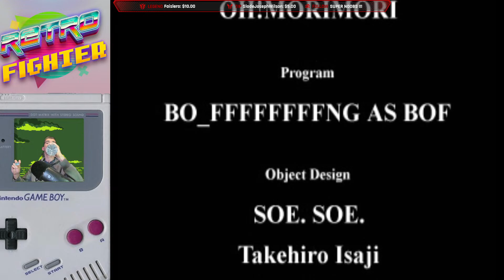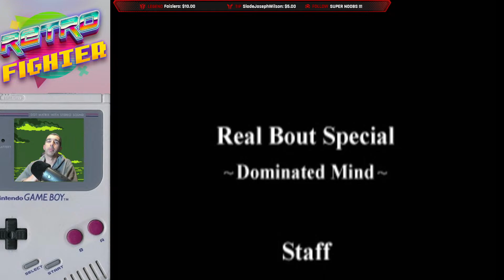Retro Fighter: Fatal Fury Real Bout Special Dominated Mind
In this new episode of Retro Fighter we are going to  play Fatal Fury Real Bout Speial Dominated Mind! Let's do this!

Check out the New Neogeonow Online Shop For Some exclusive Goodies

Get 3 Months of Express VPN Free When you Sign up through this